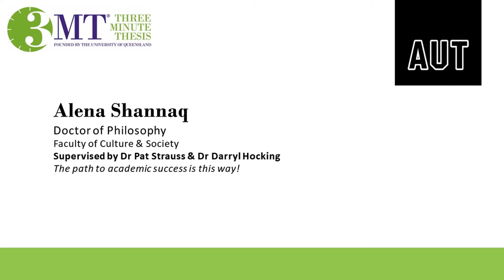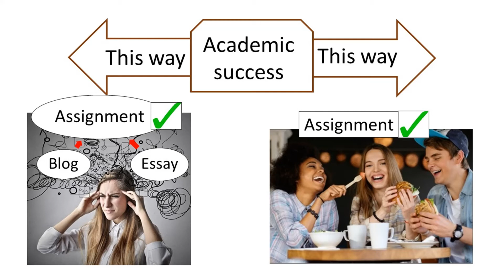2020 Virtual AUT 3MT Competition Doctoral Finals - Alena Shannaq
Alena Shannaq's video presentation, 'The path to academic success is this way!' at the 2020 Virtual AUT Three Minute Thesis (3MT) Competition Doctoral Finals